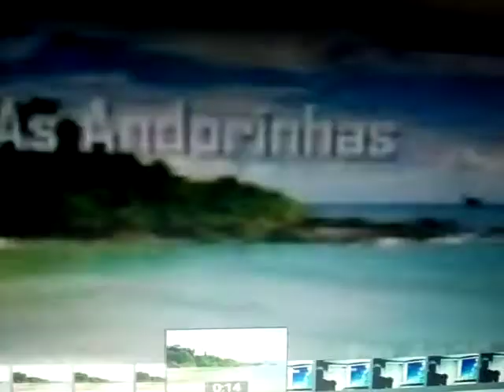ADILSON RAMOS - SONHAR CONTIGO/SONHEI COM VOCÊ/DUAS FLORES/O RELÓGIO/TÃO SOMENTE UMA VEZ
*07/04/1945 - Rio de Janeiro, RJ
Adilson Ramos Ataíde mais conhecido como Adilson Ramos. Sua carreira musical se iniciou quando tinha apenas 12 anos de idade e passou a fazer parte do elenco do "Clube do Guri". Em 1963, gravou seu primeiro disco individual, "Sonhar Contigo", de sua autoria e Armindo Leandro, lançado em 78 rpm e LP pela RCA Victor, título da canção de sua autoria que já foi regravada por diversos cantores como Orlando Dias, Trio Irakitan, Elymar Santos, Agnaldo Timóteo, Tânia Alves, Irmãs Galvão, Silvinho, entre outros. Ainda na década de 1960 e na posterior, lançou diversos discos no formato de compacto simples, duplo e LP. Em 1964 fez sucesso com "Leda", de sua autoria e  Seu tio Gentil Ramos. Em 1977, lançou mais um de seus discos que obteve grande sucesso, "Eu e o Tempo", pela Copacabana, tendo vendido milhões de cópias. No ano de 1984, mudou-se para Recife, quando lançou pela RCA Victor o LP "Em Nome do Amor" em 1985 "Só Liguei Porque te Amo", versão da música "I Just Call To Stay In Love YouTube", de Stevie Wonder tema do filme "A Dama  de Vermelho". Em 1989, gravou pela Continental o LP "O Carismático", onde preste homenagem ao cantor Altemar Dutra. Pela BMG Ariola lançou, em 1994, o CD "Sempre Romântico", que comemorou seus 34 anos de carreira. No mesmo ano lançou pela gravadora Warner Continental, "Boleros e Boleros". Dois anos mais tarde, outro CD foi lançado, com coletânea dos seus sucessos intitulado "20 Super Sucessos de Adilson Ramos". Em 2000, lançou pela Sony Music o CD "Pelo Amor de Uma Mulher". Com a falência das gravadoras sogravando com alguns cantores protegidos resolveu gravar um CD independente em 2003 com sua Produção Executiva e convidou a Banda Calypso e também participação do seu filho o cantor Cristian Ramos.